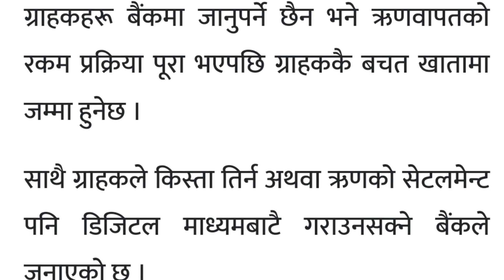global ime bank अनलाइनबाट तत्काल ऋण | global ime bank loan process